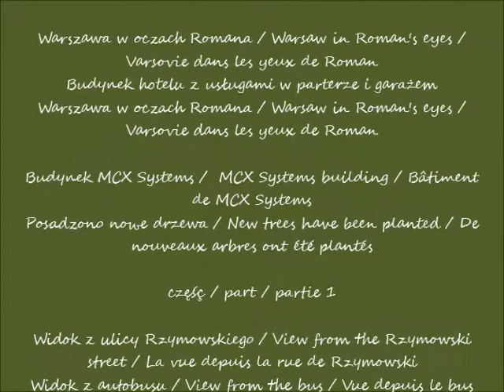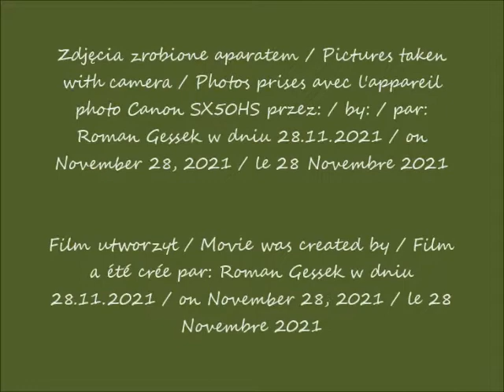2021 11 28 Warszawa w oczach Romana Budynek MCX Systems Posadzono nowe drzewa cz 1 po 09 26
Budynek MCX Systems /  MCX Systems building / Bâtiment de MCX Systems
Posadzono nowe drzewa / New trees have been planted / De nouveaux arbres ont été plantés
Widok z ulicy Rzymowskiego / View from the Rzymowski street / La vue depuis la rue de Rzymowski
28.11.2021 po / after / après 09.26